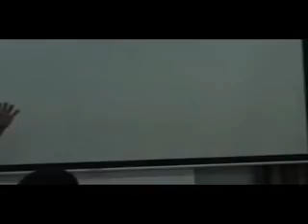S.N.D.T College part 5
S.N.D.T College part 5 भारत को एक सकारात्मक नजरिये से देखिये और महसूस करिए...